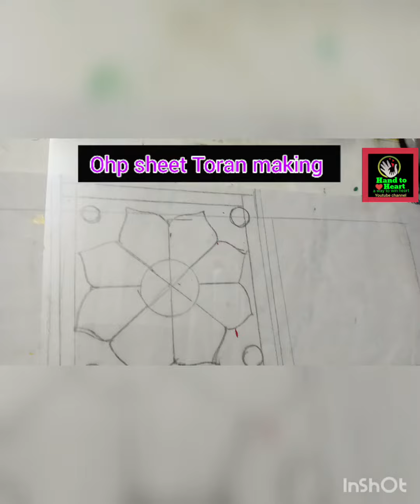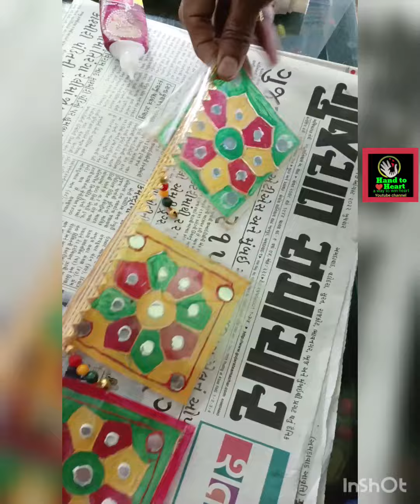Beautiful toran making idea/ohp sheet toran/door toran making//